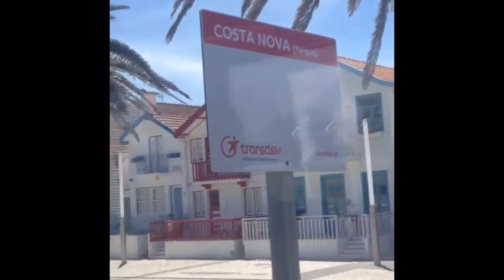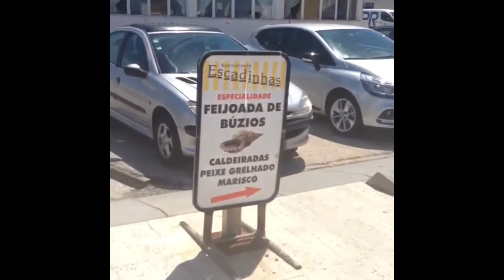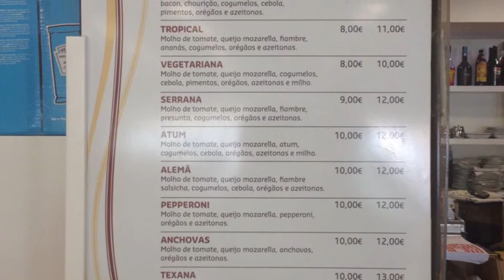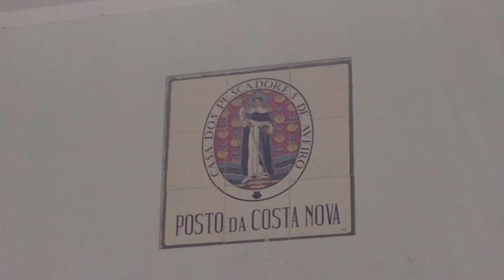Praia da Costa Nova em Aveiro Portugal 2018 A Praia das casinhas que parecem de boneca